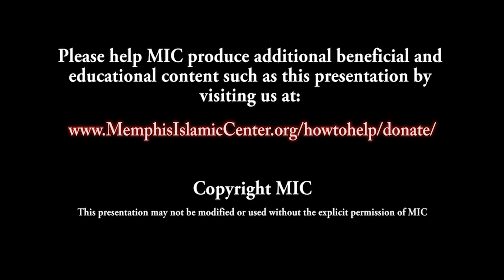Tafseer Surah Al-Kahf Pt.15 - Khidr builds a wall in front of Musa v77-79- Yasir Qadhi - 2013-07-25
Part 15 Topic(s): Musa and Khidr (a.s.)s' journey continues | Khidr builds a wall and Musa fails to keep his part of the deal | Khidr explains why he punched a hole in the boat  (Verses 77-79)

Tafseer of Surah Al-Kahf is the nightly Ramadan 2013 lecture series presented by Memphis Islamic Center (MIC) and Dr. Shaykh Yasir Qadhi.

For more information about Memphis Islamic Center, please visit our

Please help MIC produce additional beneficial and educational content such as this presentation by visiting us